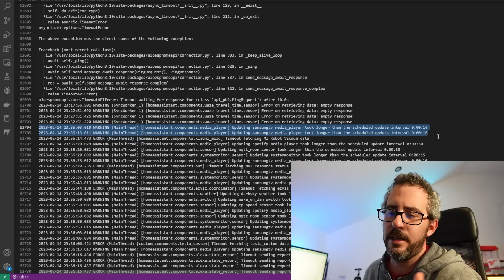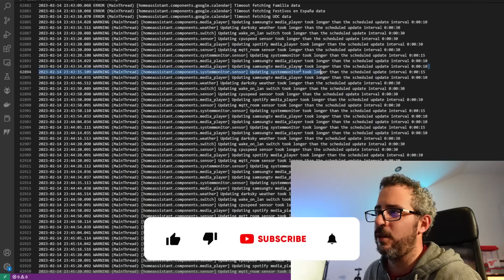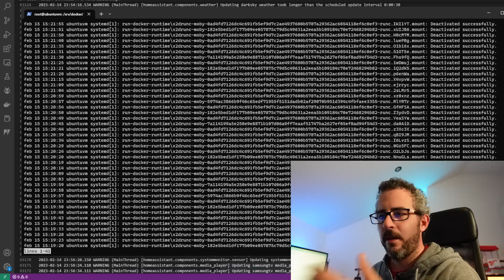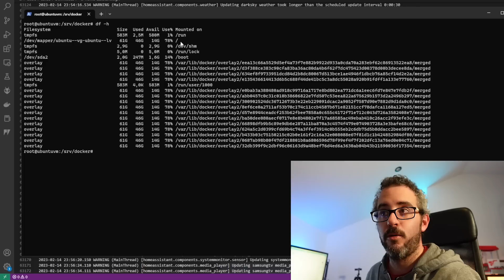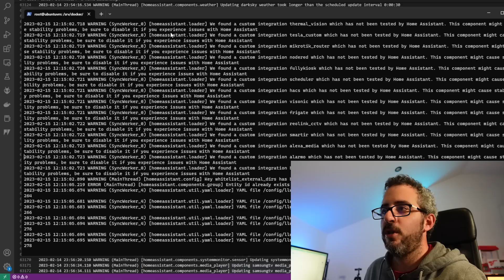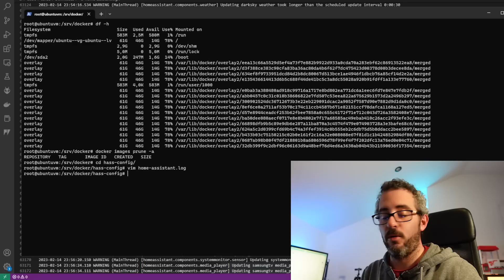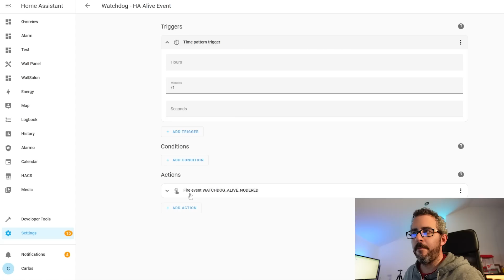Oops! Te enseño a corregir errores en Home Assistant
Aunque Home Assistant es un software muy estable, a veces puede jugarnos malas pasadas. Un poco rápido, pero os cuento cosas que debéis tener siempre en cuenta para encontrar el motivo de los bloqueos o caídas.

MATERIALES